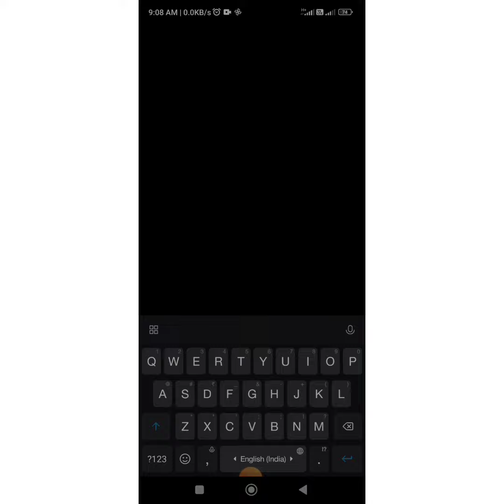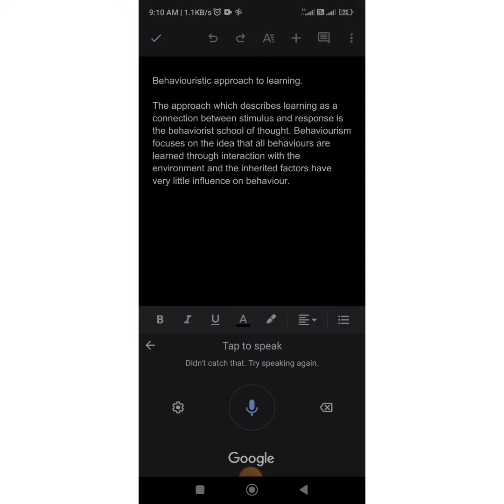best app for speech to text | Typing made easy | Voice Type every documents / messages FREE